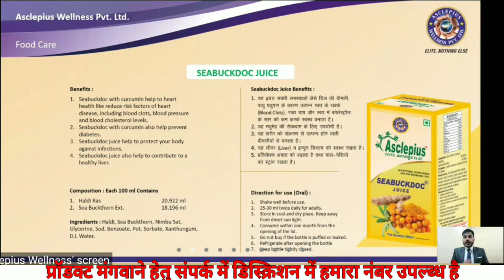SEABUKDOC Juice product details ।। (Sea-bucthorn Benefits) Asclepius wellness products himalyabarry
Benifits of berrydoc juice । full details of berrydoc juice । बैरीडॉक जूस के फायदे । बैरीडॉक जूस ।

नमस्कार दोस्तो🙏

दोस्तों अगर आपको ये विडीयो काम का लगे तो इस विडियो को अपने दोस्तों के साथ SHARE करे तथा इसी तरह की टिप्स, ट्रिक की विडियो के लिए चैनल को सब्सक्राइब करें --

इस विडियो में  के बारे में  सीबकडॉकजूस के बारे में बताया गया है
कोन कोन इस जूस को ले सकता है किया फायदे हैं कब ले सकते है कब लेना है किस से बनता हे ये जूस ।। पूरी जाानकारी इस वीडियो में दी गई है

आप सभी स्नेही मित्रों का बहुत बहुत स्वागत है । आपके अनुज Dspanwar के D.S.PANWAR चैनल पर ।।
मै आशा करता हूं कि आगे भी मुझे अपका आशीर्वाद यूं ही मिलता रहेगा

                          *अपका अपना बीमा सलाहकार*
                            D.S.PANWAR KANKEDIYA